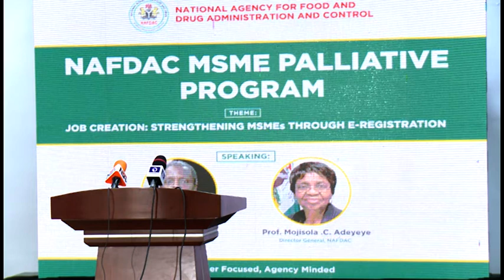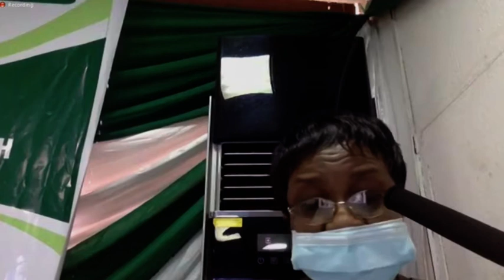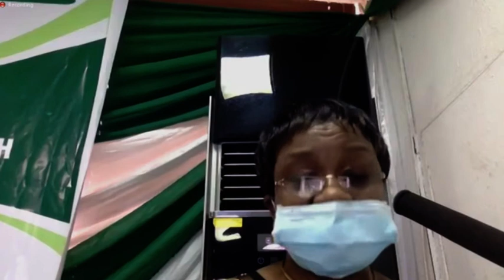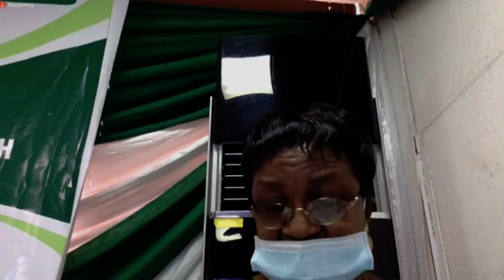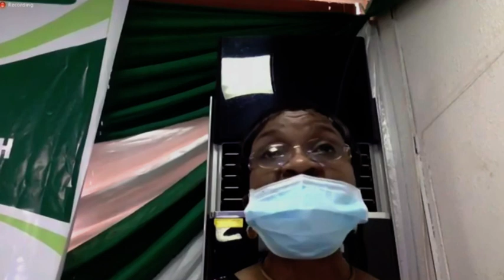Prof. Moji Adeyeye, Director General NAFDAC, at the Launch of NAFDAC MSME Palliative Program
The Speech Prof. Moji Adeyeye, Director General, at the Launch of NAFDAC  MSME Palliative Program